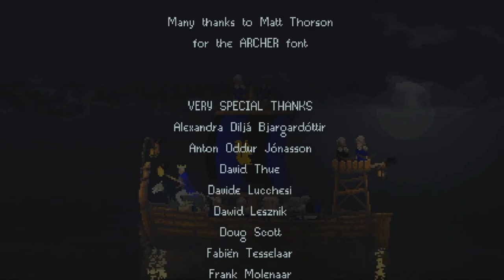LP Kingdom New Lands - No Unlocks Run! - EP 4 of 4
Some people think that the Halloween Undead Horse counts as a unlock. If you think it does and I need to redo the run, then put that down as a comment! I don't mind redoing the run as it's a fun game.

GAME SUMMARY:

Tales spread of far off isles with mysteries waiting to be discovered. Rulers will need all the strength of their subjects to sail away and find new kingdoms in these New Lands.

Kingdom: New Lands builds upon the award-winning gameplay and mystery of Kingdom by introducing an abundance of new content to the IGF-nominated title while maintaining the simplicity and depth that legions of monarchs have come to experience and enjoy. Travel to the New Lands and welcome the deluge of new mounts, merchants, and vagrants that call these isles home, but be wary of the new obstacles that threaten your arrival -- for not just the greedy creatures block your way but even the environment itself can defeat you.

Be brave, ruler, and fight to the bitter end, lest these New Lands conquer you instead.